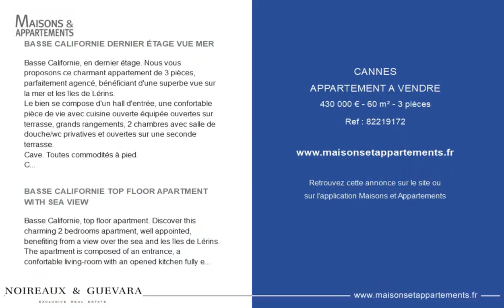CANNES - APPARTEMENT A VENDRE - 430 000 € - 60 m² - 3 pièce(s)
Référence : 82219172

BASSE CALIFORNIE DERNIER ÉTAGE VUE MER

Basse Californie, en dernier étage. Nous vous proposons ce charmant appartement de 3 pièces, parfaitement agencé, bénéficiant d'une superbe vue sur la mer et les îles de Lérins.
Le bien se compose d'un hall d'entrée, une confortable pièce de vie avec cuisine ouverte équipée ouvertes sur terrasse, grands rangements, 2 chambres avec salle de douche/wc privatives et ouvertes sur une seconde terrasse.
Cave. Toutes commodités à pied.
Calme et luminosité.
Appartement proposé meublé, idéalement pour les locations saisonnières.

BASSE CALIFORNIE TOP FLOOR APARTMENT WITH SEA VIEW

Basse Californie, top floor apartment. Discover this charming 2 bedrooms apartment, well appointed, benefiting from a view over the sea and les îles de Lérins.
The apartment is composed of an entrance, a confortable living-room with an opened kitchen fully equipped which open onto a terrace, large closets, 2 bedrooms with second terrace, 2 bathrooms/wc.
Cellar. Close to all amenities.
Bright and quiet.
The apartment is already fully furnished. Perfect for short-term rentals.

Cette annonce vous est proposée par l'agence NOIREAUX & GUEVARA

|2792839|